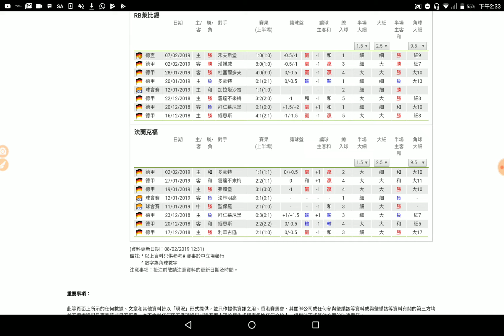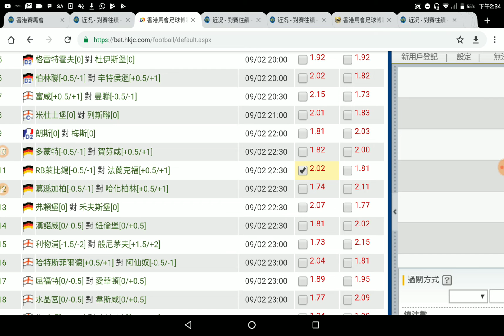足球過關 周六 11場 RB萊比 對 法蘭克福 RB萊比 主場可搏阿King與化骨龍 2019-02-09